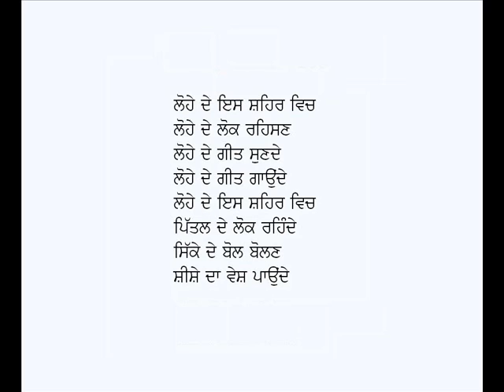Lohe Da Shehar-Shiv Kumar Batalvi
Punjabi Ghazal: Lohe Da Shehar (Lohe De Is Shehar Vich)
Poet: Shiv Kumar Batalvi
Voice: Karamjit Singh Gathwala